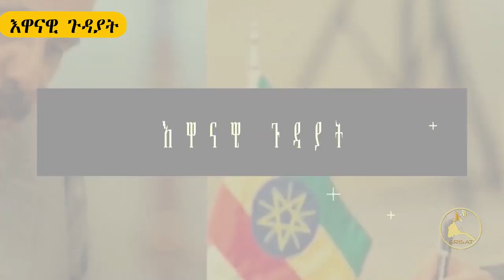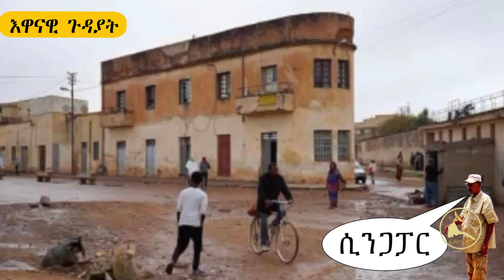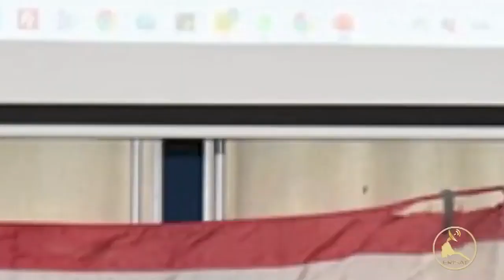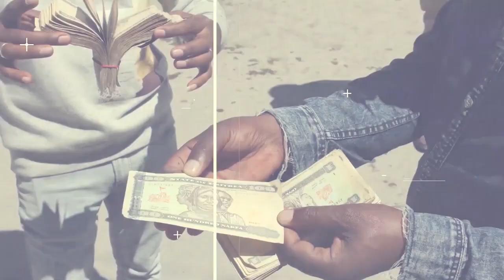ERISAT 2: ምልካውያን ሓይልታት ንኹሉ ዓቅምታት ሃገር ከዳኽምዎ ከም ግዴታ ይወስድዎ